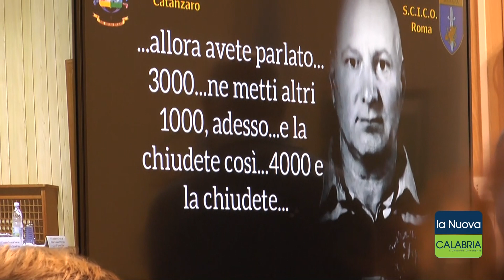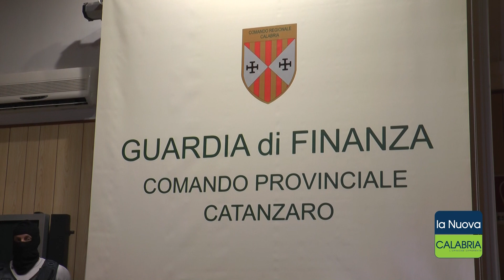Operazione "Imponimento": il generale Fabio Contini